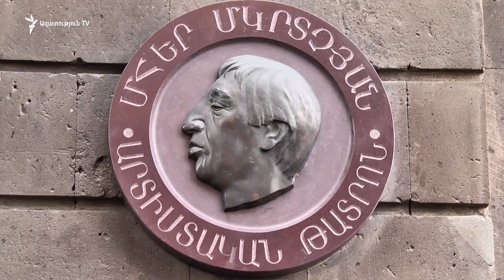Վերջին հրաժեշտը կինոռեժիսոր Ալբերտ Մկրտչյանին